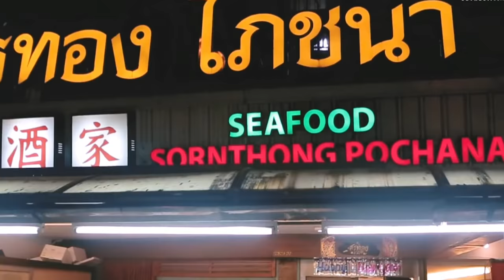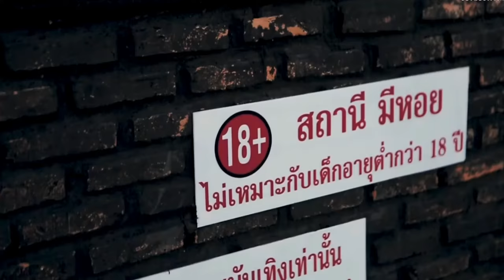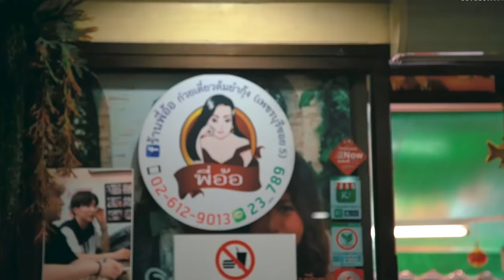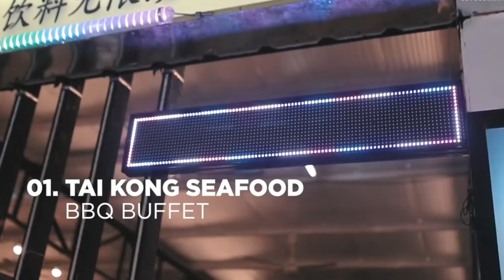T0P 10 SEAFOOD SPOT'S In BANGKOK YOU MOST VISIT |HONEY KO ❤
we compiled for you the best of Bangkok seafood to make sure every meal
1.tai Kong seafood buffet
2.Laemcharoen seafood
3.T& K seafood China Town, Bangkok
4.Pee Aor Tom Yum Goong Restaurant
5.Never Die seafood Road fai Market
6.Kung Tep Seafood Road fai Market
7.Crab in claw
8.Staneemeehoi Restaurant
9.Somthong Seafood restaurant
10.Mungkom seafood BBQ Buffet

camera  use 📷  Samsung galaxy note 9

video editing for removed background 📹 capcut